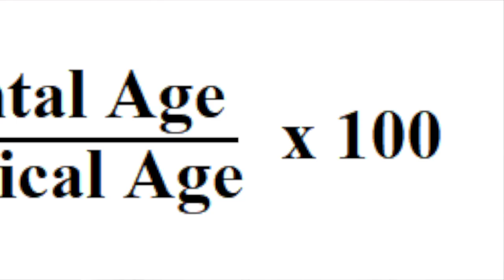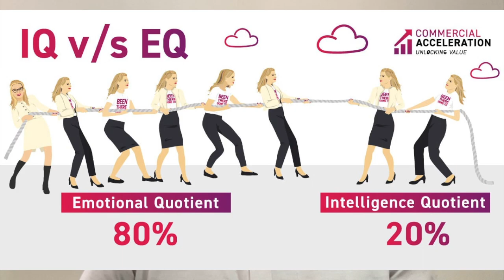What makes one successful? IQ vs EQ vs SQ vs AQ